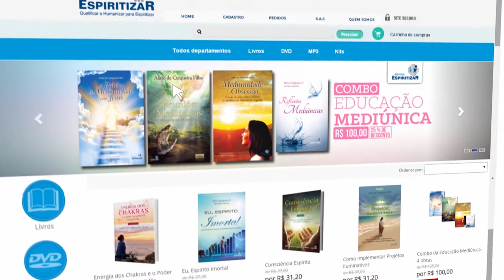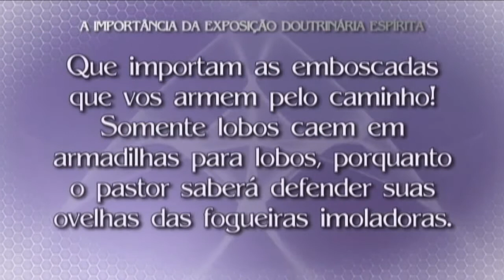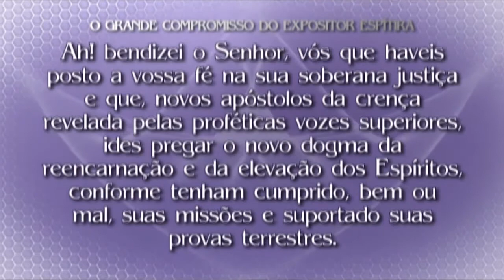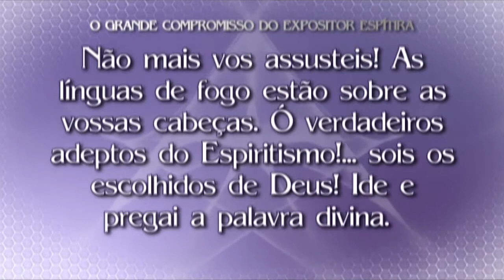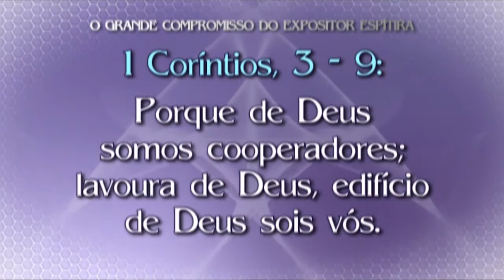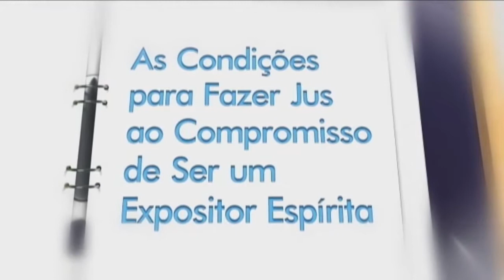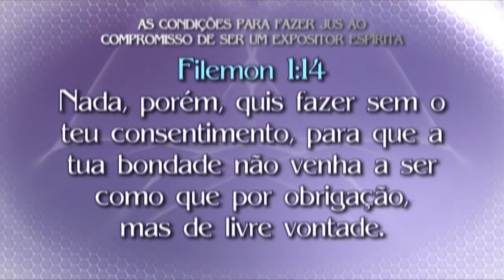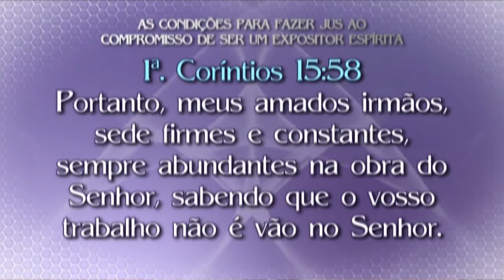Exposição Doutrinária Espírita | Módulo 01 de 08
📝 Slides 💦 Conheça a campanha Gotas do Bem e nos ajude a seguir produzindo conteúdos gratuitos como este | 🔹 Quer fazer parte da nossa Lista de Transmissão? Manda um Whats

A Exposição Doutrinária Espírita é uma das atividades mais conhecidas do Movimento Espírita. Também conhecida como palestra doutrinária ou reunião pública, a atividade deve ser desenvolvida com base nos princípios estabelecidos por Allan Kardec. Acompanhe este estudo realizado pela Federação Espírita do Estado de Mato Grosso, facilitado por Alírio de Cerqueira Filho, que compõe a Série Qualificar do Projeto Espiritizar.

🎧 Este seminário também está disponível em formato de podcast no Spotify! Basta procurá-lo pelo nome.

🔹 Colabore com as atividades doutrinárias realizadas pela Feemt. Conheça e participe da campanha Gotas do Bem: